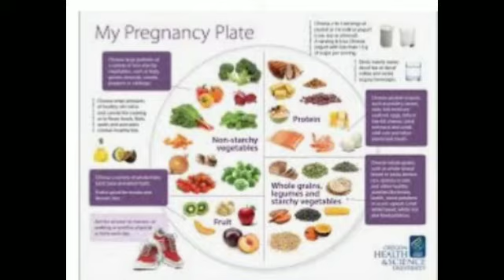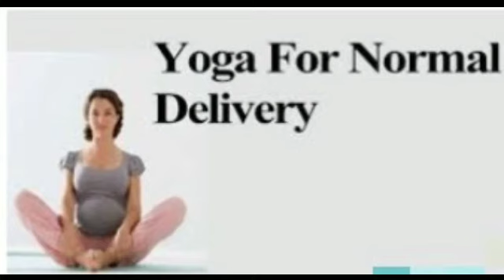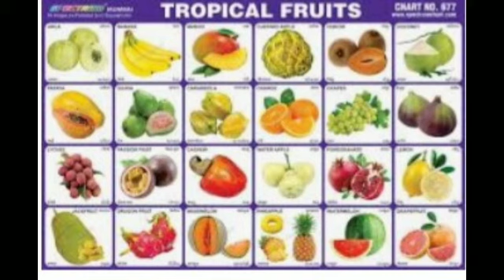Best & Useful tips to get Normal Delivery || Normal Delivery tips in tamil